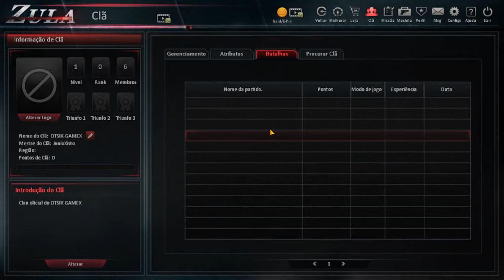Zula - Gameplay completo [PC]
Se você quiser ver so o gameplay do jogo,clique no tempo ao lado: 18:10

Zula e mais um FPS free to play presente no mercado. O shooter turco da MadByte Games, não apresenta nada assim de tão inovador, e simplesmente mais um FPS estilo Counter Strike da vida, porem podendo usar o iron sight das armas e controle de recuo das armas bem fácil de controlar. Os gráficos do jogo são bons, mas nada de extraordinário, a harmonia de movimentação do personagens também são bons comparando com outros FPS do mesmo estilo do Zula. Os únicos pontos negativos do Zula, e que o jogo não tem itens permanentes que querendo ou não fazem a pessoa a continuar a jogar o jogo. Outro ponto meio lamentável do jogo também são as copias de alguns mapas presentes no jogo, que alem de copiar mapas que surgiram no Counter Strike, no jogo tem ate um mapa que copiaram do CrossFire, que no Zula o mapa se chama construção e esse mapa e uma copia do mapa Egito do CrossFire. Zula não e o primeiro jogo que fez esse tipo de coisa, varios outros FPS free to play, ja copiaram mapas de outros jogos, ou seja, o Zula e mais um FPS daqueles que ao meu ver adora sempre esta copiando alguma coisa dos outros jogos. Mas no geral o Zula e um FPS divertido e legal de jogar, unica coisa que desanima ate o momento de jogar o jogo, são os lags bizarros que acontece durante as partidas, mas isso e uma coisa que da para a publisher arrumar com o tempo.